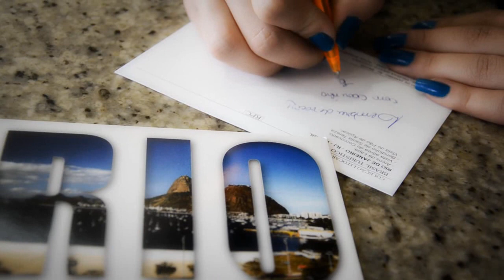MC PODEROSA E O MC WILLIANS - FACEBOOK (OUSADIA E CACHORRADA)